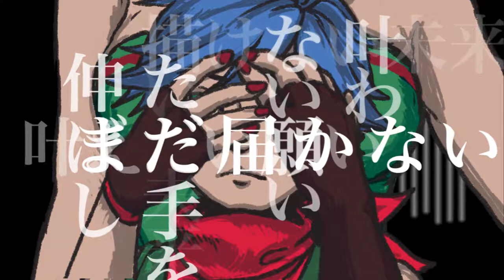【UTAU Cover】デキナイ诈欺【十月オト·十月緒子】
"The Unspoken Lies"

Original:  [デキナイ诈欺] by EZFG
UTAU: Juugatsu Oto/Juugatsu Oko
Illustration&Video&Mixing: OctGhost
UST: Thibaud and Adagio

It had been a while since my last video? I finally managed to make a lip-synch video. I used Adobe Character Animator for this.

Still working on their other Voicebanks.